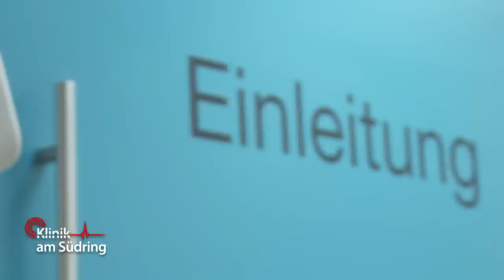Beim One Night Stand ANGESTECKT? 😱 Frau ist unachtsam im Liebesleben | Klinik am Südring | SAT.1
Nach ihrem One Night Stand besteht bei einer 35-jährigen Frau der Verdacht auf eine Geschlechtskrankheit. Als sie im gynäkologischen Behandlungszimmer von Fr. Dr. Reichert untersucht wird, bekommt sie Besuch von der besten Freundin. Und gerät damit in eine ungünstige Situation...